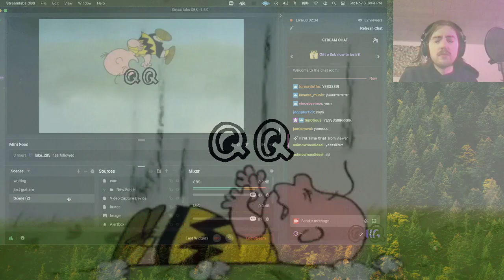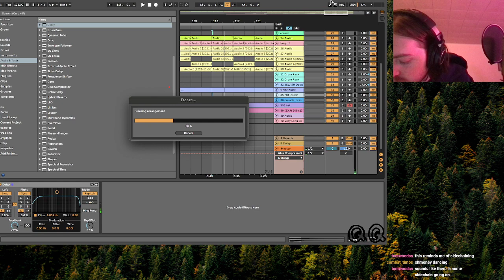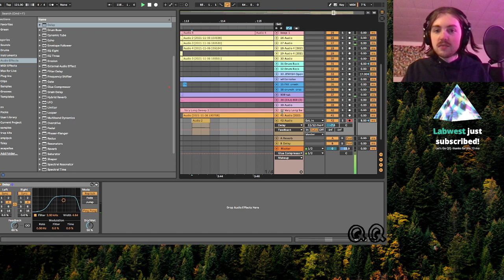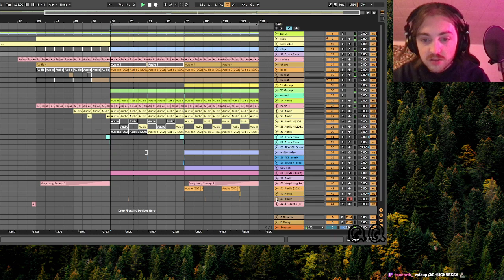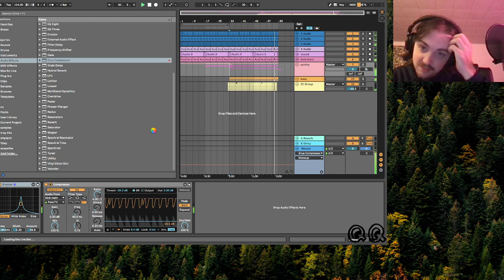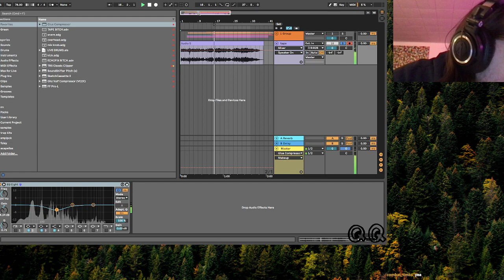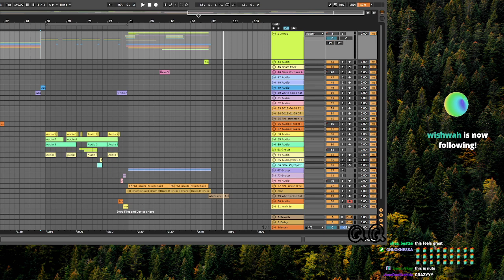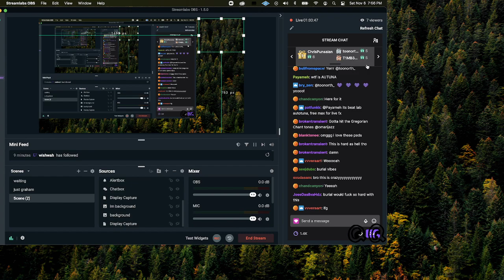quickly, quickly UNZ UNZ UNZ 11 07 2021